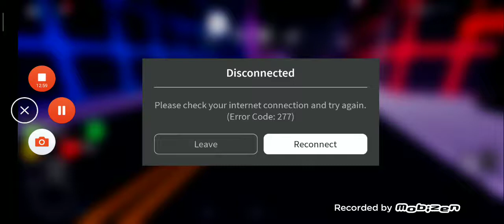Roblox play mad night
In this channel i am give you some information and you dont know how any thing so you ask me in commant box and email

I am playing games